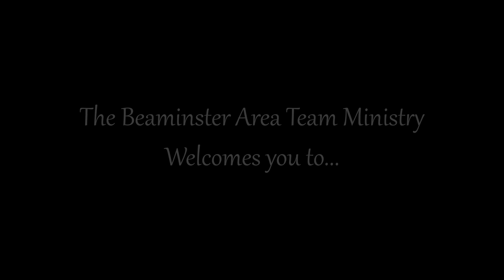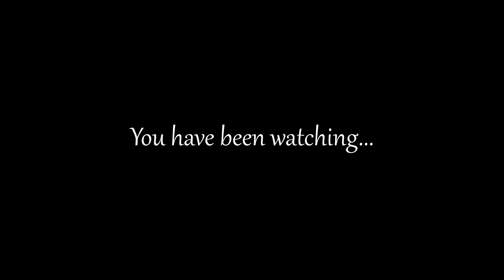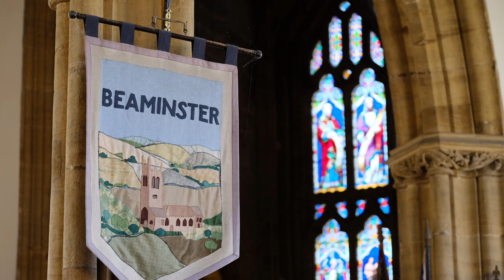Rev Chat Episode 195 - "All Souls"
David and Deb battle Storm Ciaran and a disappearing record button to bring an illuminating discussion of All Souls.